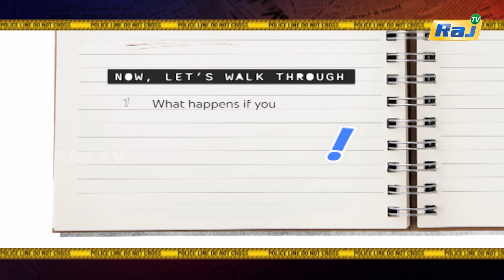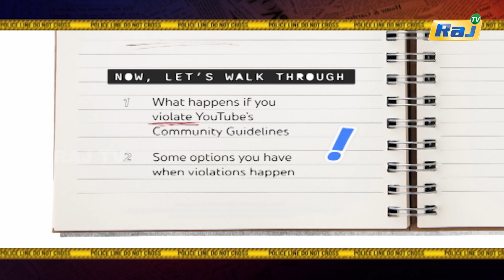வீடியோ வெளியானதால் இளம் பெண் விபரீத முடிவு..! ஆபாச பெண் Anchor கைது.! | Veera Talks Issue | Koppiyam